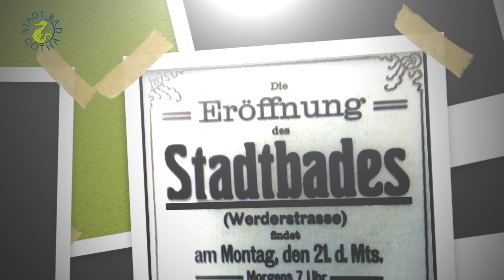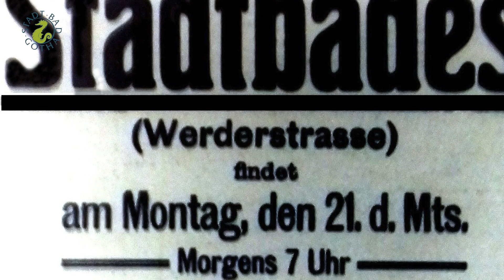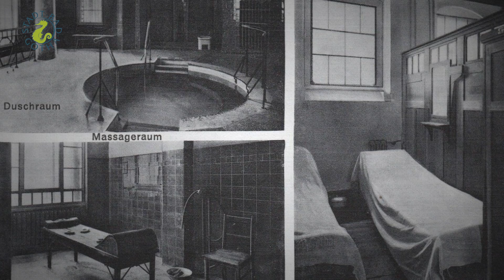Die spannende Geschichte des Stadt-Bad Gotha. Seltene Aufnahmen.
Die spannende Geschichte des Stadt Bades Gotha im Wandel der Zeit. Von den ersten Anfängen bis heute. Dieser Film zeigt, wie das Schwimmbad ein Spiegel der Gesellschaft war und ist. Kommen Sie mit auf eine kleine Zeitreise mit Annette Engel-Adlung.

Willkommen im Stadt-Bad Gotha.